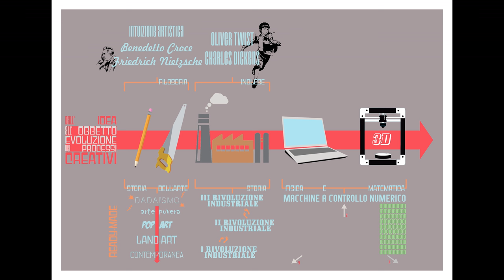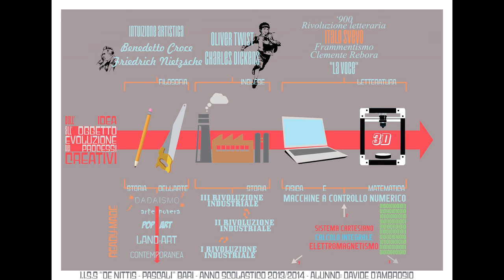Esami di stato 2014 - Mappa concettuale animata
Una semplice animazione della mappa concettuale prodotta per il mio esame di maturità. l'idea è quella di una linea temporale che passe per i "modi di pensare" e produrre susseguitisi nella storia fino a giungere al giovanissimo movimento dei maker.